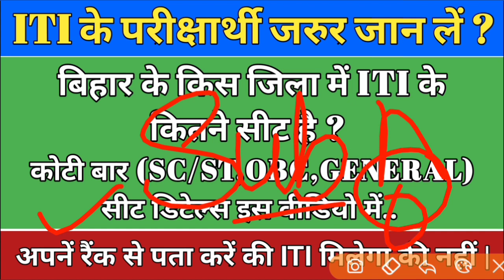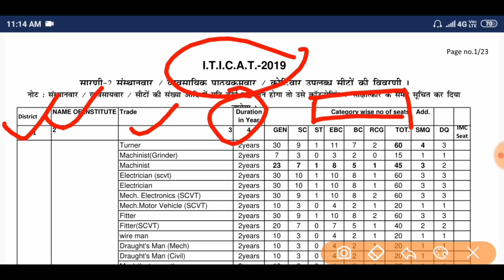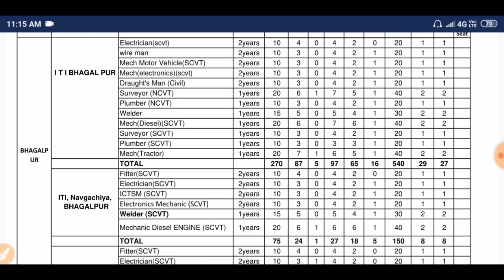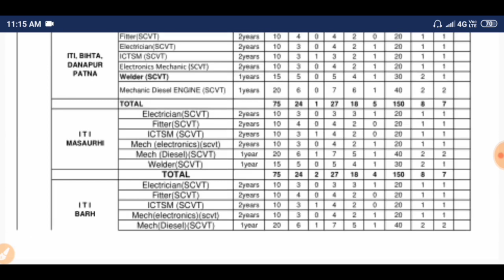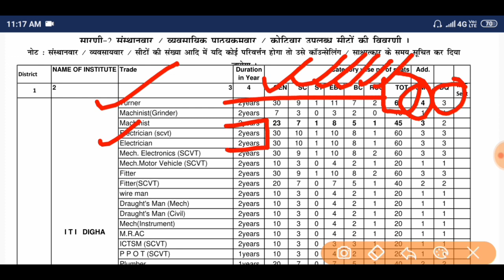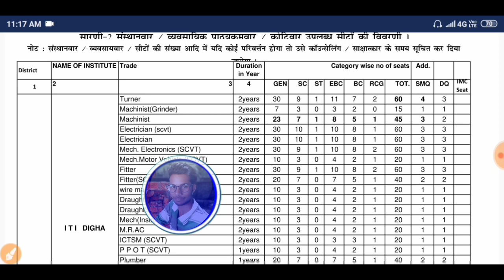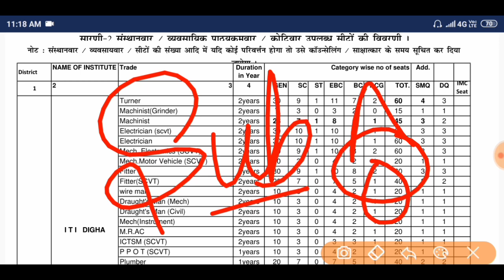ITI के परीक्षार्थी जानें बिहार के जिला में ITI का कितना seat है,bihar iti counselling date 2019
Download pdf बिहार ITI dist wise :-

                                         "धन्यवाद"